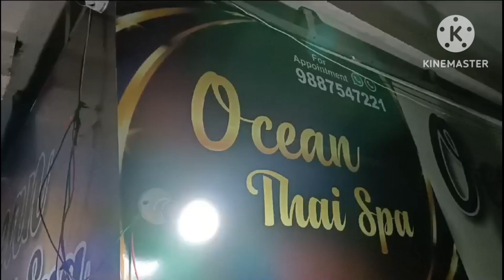स्पा की आड़ में नाबालिग से ब्लैक मेलिंग की शिकायत पर.. बाल आयोग टीम पुलिस की छापा मार कारवाई से हड़कंप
दमोह के स्टेशन रोड पर संचालित एक स्पा सेंटर की आड़ में संदिग्ध गतिविधियो की शिकायत पर का बाल आयोग टीम के साथ पुलिस ने छापा मार कारवाई करते हुए यहां के संदिग्ध हालात को उजागर किया है